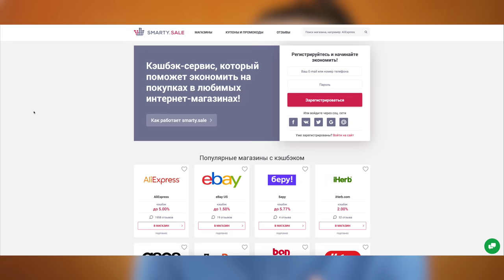Я РЕШИЛА ДАТЬ ЕМУ ВТОРОЙ ШАНС... 💔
Где меня еще можно найти?